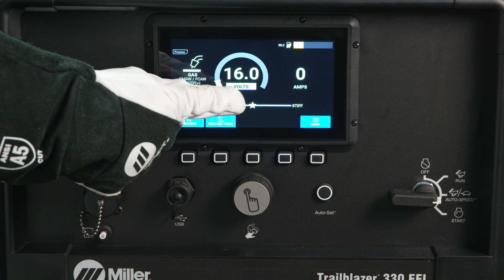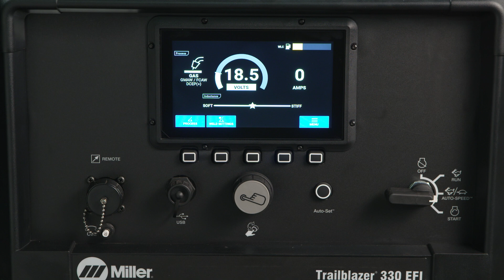When to Change Inductance on the Trailblazer® 330 Engine-Driven Welder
Inductance is an advanced weld process control that allows the operator to fine tune the arc to suit their specific applications.